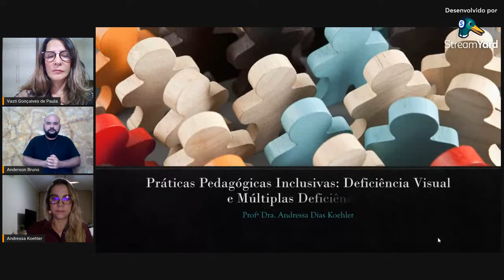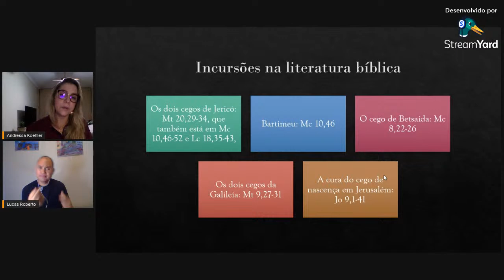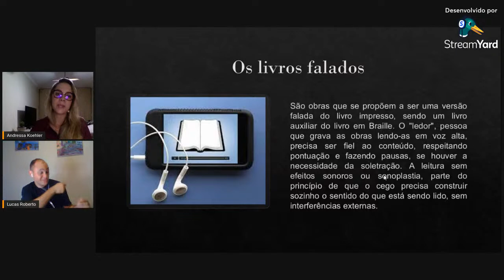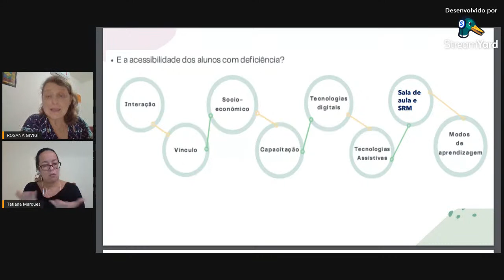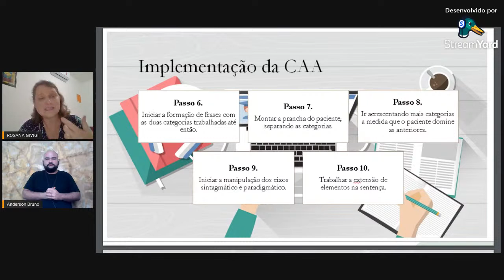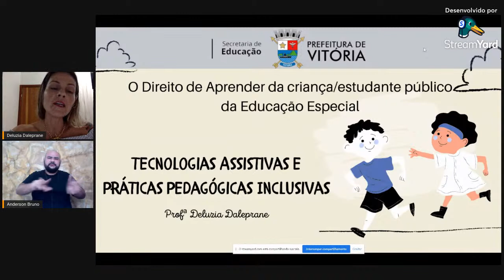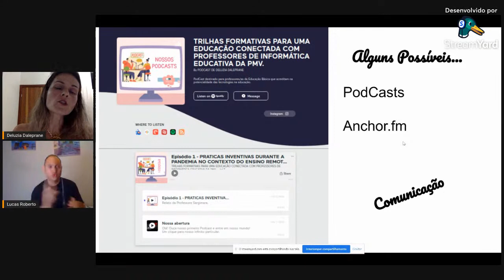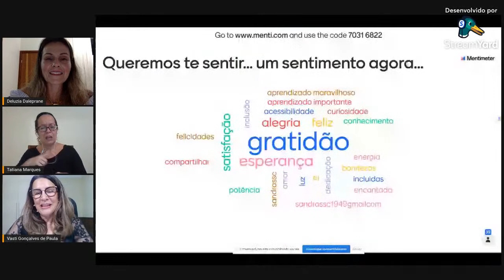Práticas Pedagógicas Inclusivas: Deficiência Visual e Múltiplas Deficiências